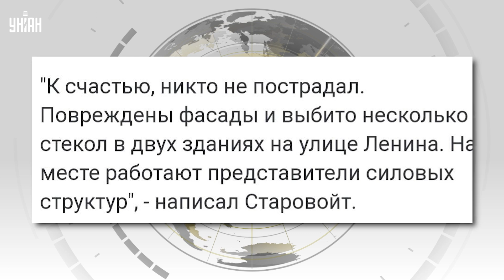💥 Взрывная ночь в России. В Курске воют из-за удара дронов: есть разрушения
UA - У російському місті Рильськ Курської області вночі пролунали вибухи: влада регіону скаржиться на атаку дронів. У місті є пошкодження будівель.

RU - В российском городе Рыльск Курской области ночью прогремели взрывы: власти региона жалуются на атаку дронов. В городе есть повреждения зданий.